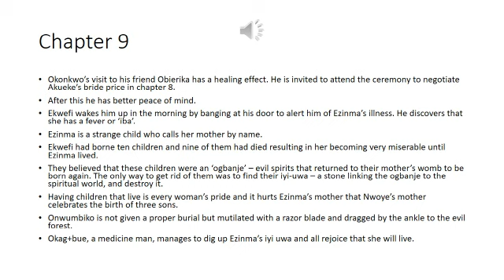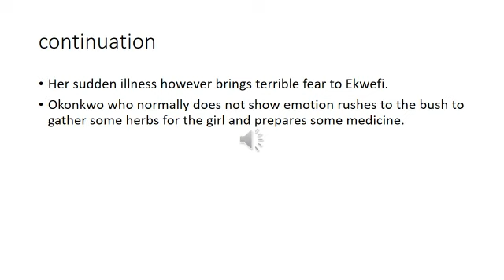Gr11 EngHL Things Fall Apart